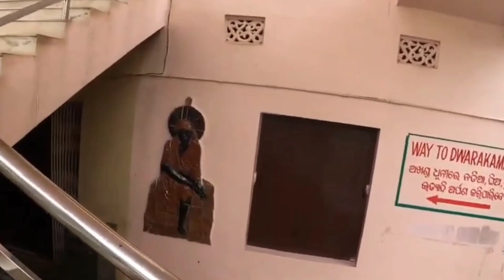visit Dhenkanal famous kapilash and dattatreya sai temple ||ଚାଲ କପିଳାସ ଏବଂ ଦତ୍ତାତ୍ରୟ ଦର୍ଶନ କରିବା🙏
MahendraCration(MC)